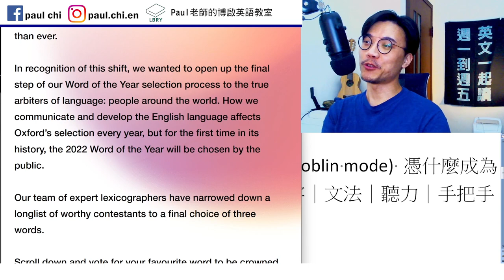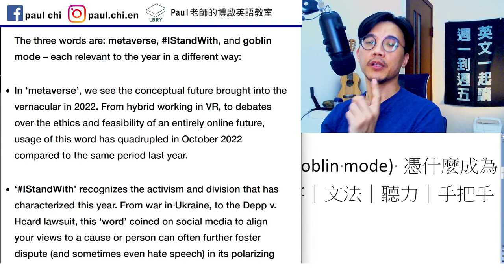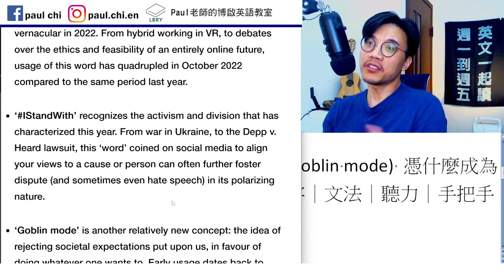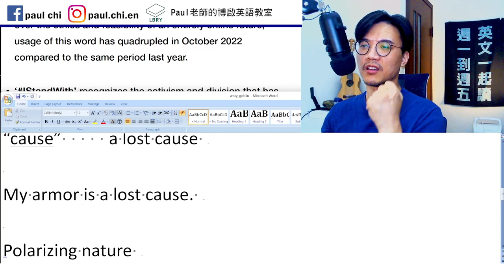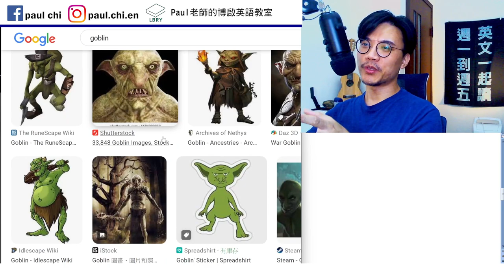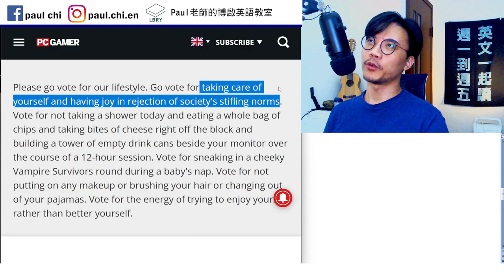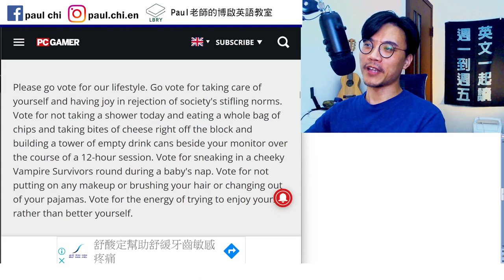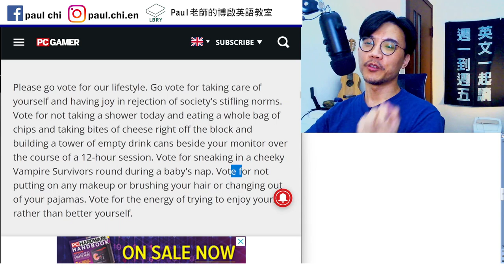【ep 571】「哥布林模式」 (goblin mode) 是啥？ 憑什麼入選年度字？｜多益｜雅思｜托福｜單字｜文法｜聽力｜手把手帶著你閱讀英文！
Notes:

免費每日英文課：「哥布林模式」 (goblin mode) 憑什麼入選年度字？｜多益｜雅思｜托福｜單字｜文法｜聽力｜手把手帶著你閱讀英文！

Vernacular: the language or dialect spoken by the ordinary people in a particular country or region.  白話

“cause”     a lost cause

My armor is a lost cause.

Polarizing nature
Rejecting X (in favor of Y)

LBRY: Paul老師的糟糕英語教室